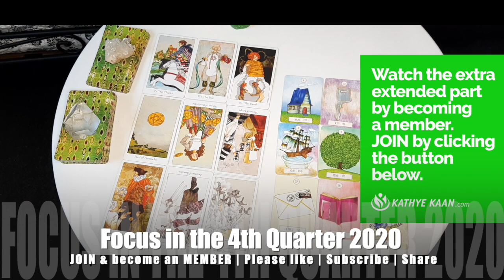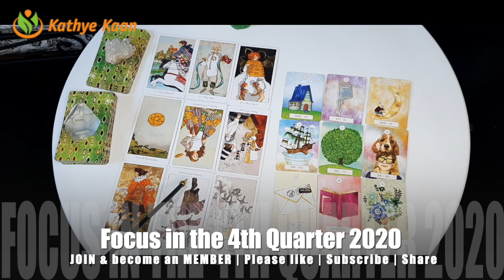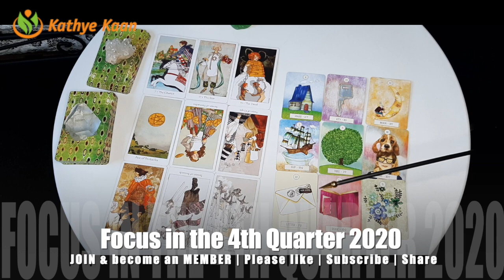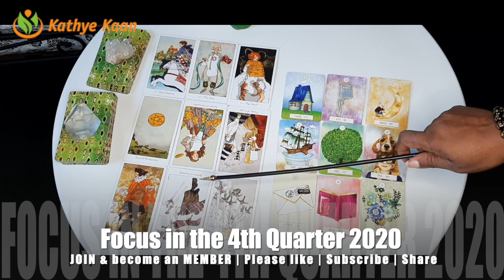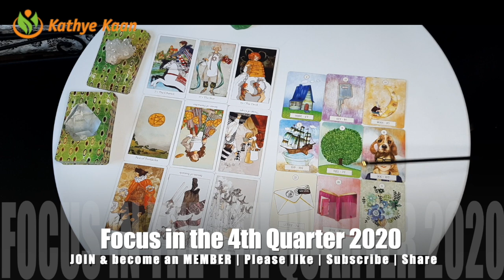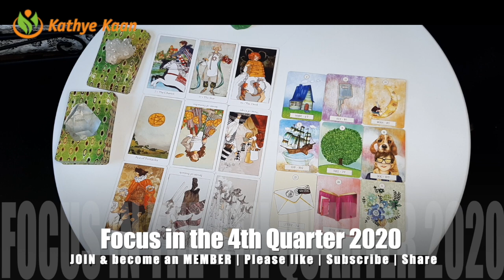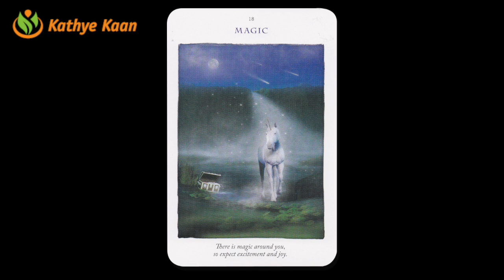OPHIUCHUS OCTOBER NOVEMBER DECEMBER 2020 💝 Psychic Tarot Reading🌹💫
Kathye